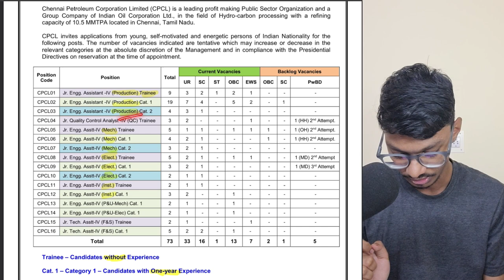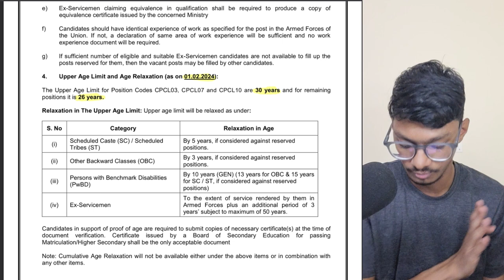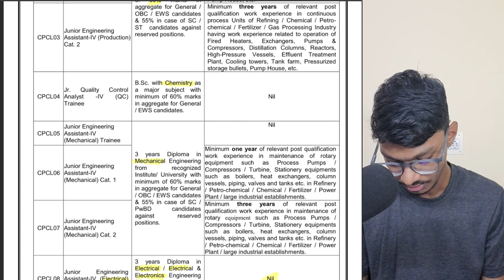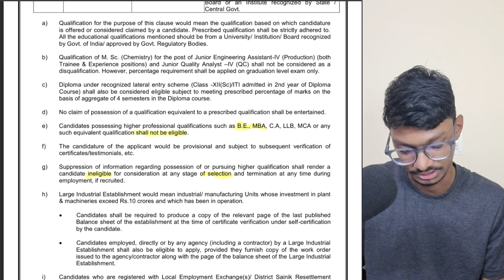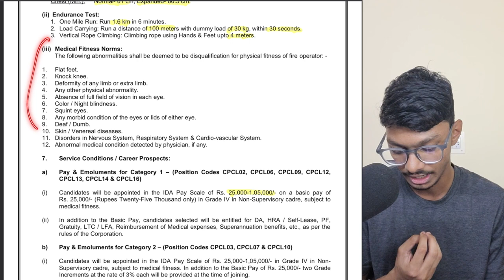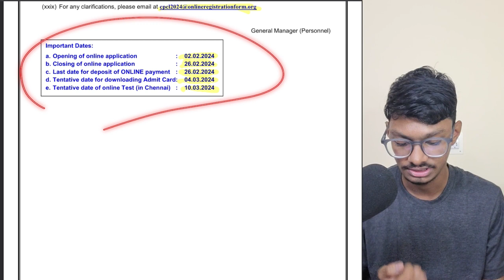IOCL - CPCL Recruitment 2024 | Detailed Notification Out | Freshers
Explore the details of the CPCL Recruitment 2024 with the latest notification, including exam date. Stay informed about the application process and requirements to enhance your preparation for this prestigious opportunity in the field of science.

1) Comprehensive Courses
2) Lecture Notes
3) Assignments